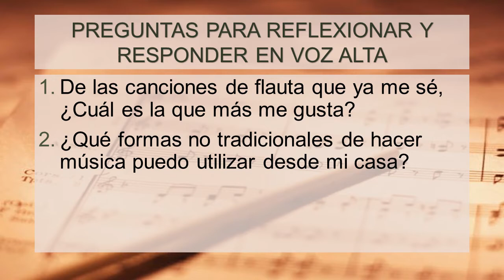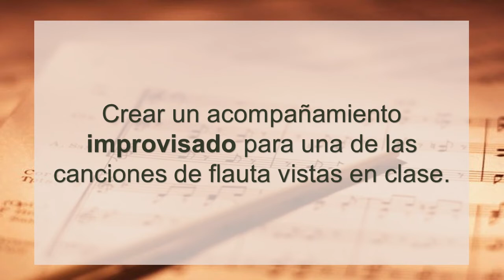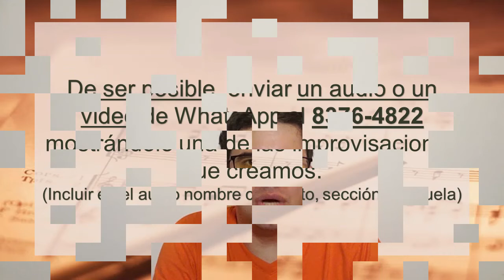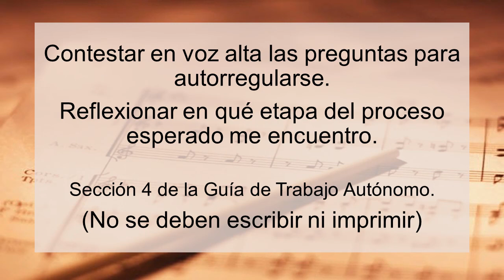Clase de música en cuarentena #11 (6º Grado)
Décimo primera clase de música en cuarentena para los estudiantes de 1º grado de la Escuela David González Alfaro del profesor Juan Pablo Chaves Castro. Esta clase corresponde a la semana del 15 al 19 de junio de 2020.

- Improvisando música.